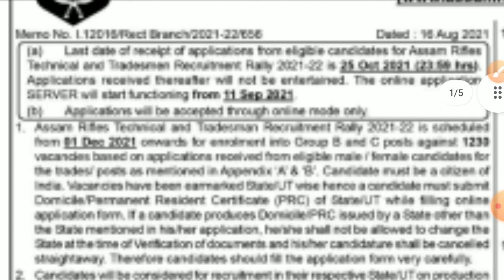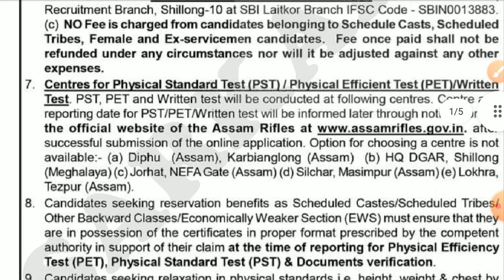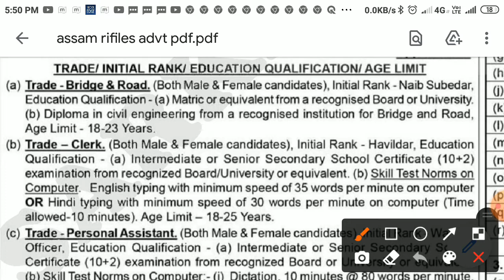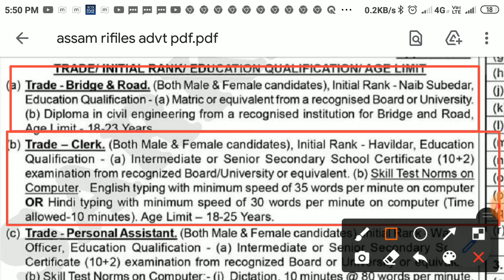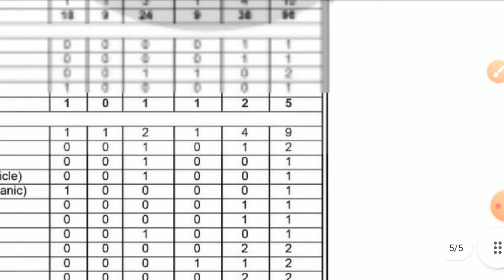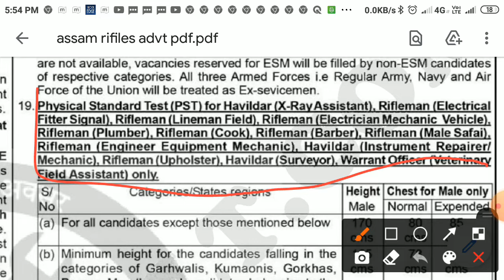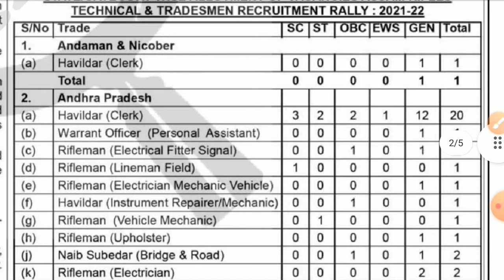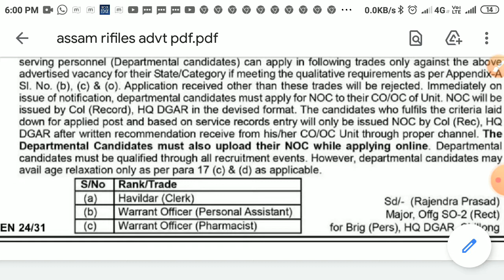govt job for ex servicemen# # ExServicemen job# # ex-army vacancy 2021# female vacancy 2021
Govtjob:-

Govt Job#
Sarkari Jobs#
Sarkari Yojna#
Online Income#

sarkari noukari#
how can join Police job#
how can apply police vacancies#
how many vacancy of police#
how much qualification of police#
what is the procedure of police vacancy#
how much post of police vacancy#

Sarkari naukri#
Sarkari naukr2021
Latest jobs#Police
Government Jobs
Special Reserve Police Sub Inspector (SRSI), Police Sub Inspector (PSI), Grade-IV (Ward Boy/ Ward Girl, Grade-IV, Attendant, Washerman, Packer, Workshop Worker), Grade-III Technical (Staff Nurse, Nursing Sister, Laboratory Technician, Anesthetic Technician,
Audiometry Technician,
OT Techaician,
Systems Analyst,
Grants Adviser,
Project Manager,
Grade-III Non-Technical
#(Accountants, Account Assistant, Cashier, Stenographer,
Store Keeper Cum Clerk Cum Computer Operator,
Record Keeper-Cum-Clerk-Computer Operator,
Record Clerk
Coding Clerk,
Library Assistant,
Computer Operator),
Assistant Engineer,
Account Officer,
Assistant Review Officer,
Staff Nurse,
Technician Grade-II,
Staff Nurse
Nursing Officer,
Medical Officer,
Office Superintendent,
Social Worker,
Associate Professor,
Assistant Professor,
Duty Medical Officer,
Specialist Doctor
 & Other Posts.